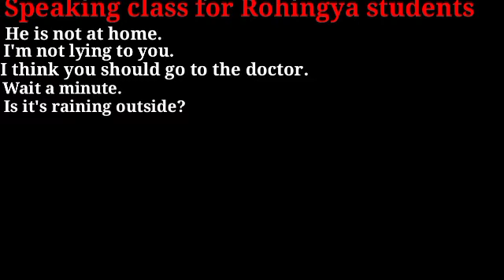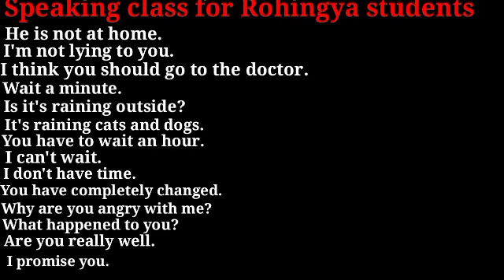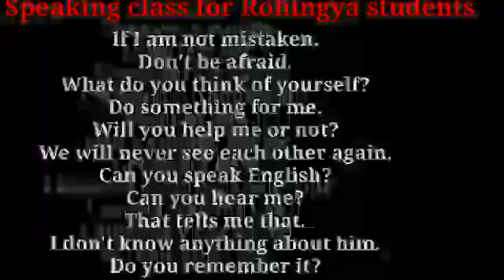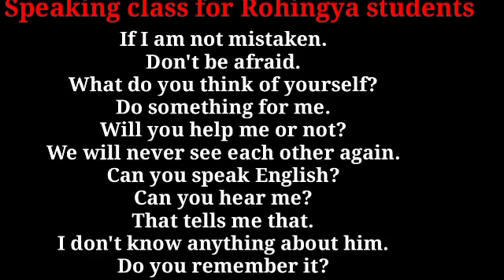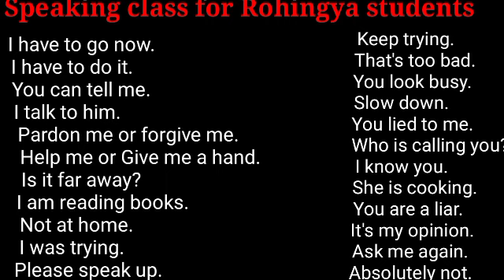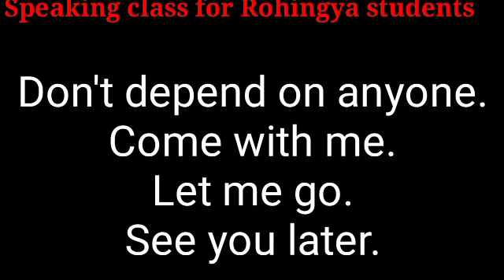English speaking course for Rohingya students